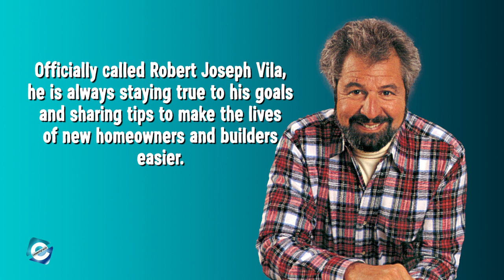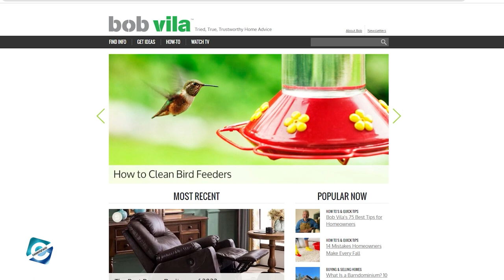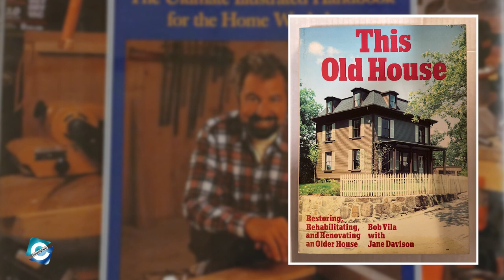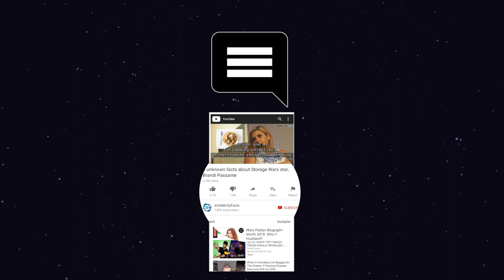What happened to Bob Vila, the original host of This Old House? Bob Vila Net Worth | Wife | 2022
Bob Vila, who was the original host of This Old House is a master craftsman & builder. Bob has been involved in home improvement for more than five decades. In fact, it was his reality TV show "This Old House" that became a pioneer of home improvement reality TV shows.

Well, at around 76 years of age, Bob has had quite a significant career. Bob Vila even won an award for his Restoration of a Victorian Italianate home, which got him to host This Old House in 1979 which he left after about a decade. This started his TV career and in the past 30 years, Bob Vila has hosted a variety of shows such as This Old House, Bob Vila’s Home Again, Bob Vila, and Restore America with Bob Vila. In this video, you will get to know what happened to Bob Vila, the original host of This Old House.

00:00​​​​​​ What happened to Bob Vila, the original host of This Old House? Bob Vila Net Worth | Wife | 2022
00:25 Bob Vila Wiki
01:55 Bob Vila Cameo & TV shows
02:50 Bob Vila Website
03:05 Bob Vila Today
04:30 Bob Vila Wife & Children
04:55 Bob Vila Net Worth

Audio Credit:

Track: Large Smile Mood
Artist: Nico Staf

Track: Mosswood
Artist: Steve Adams

Track: Snowy Peaks pt I
Artist: Chris Haugen